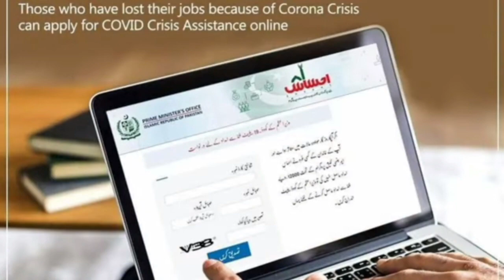بے نظیر پروگرام 8171